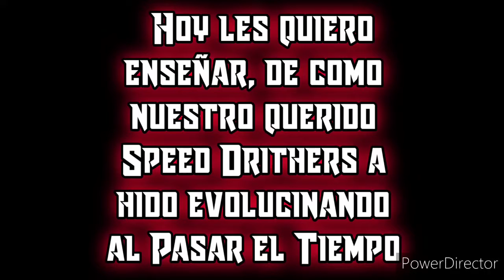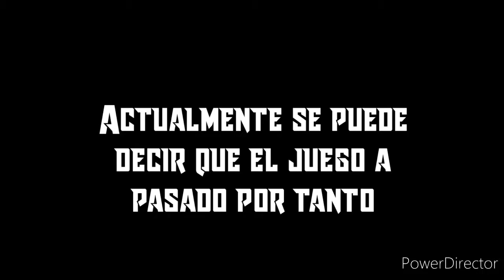👉Evolución de SpeedDrithers del Inicio a la Actualidad👈 / KIRATH YT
Nos es maravilloso ver cómo el Juego evolucióna hasta donde lo conocémos ahora!!! Aca te traigo un Vídeo donde te traigo la evolución que a tenido el Juego!!!

El juego nunca fue original ya que se copio de otros juegos cómo: Go Kart o Speed Raser Runch!!! Pero se a mantenido igual!!!

㊯𖧹㊯𖧹㊯𖧹㊯𖧹㊯𖧹㊯𖧹㊯𖧹㊯𖧹㊯𖧹㊯𖧹㊯𖧹㊯

Athermath: es mi persona

㊯𖧹㊯𖧹㊯𖧹㊯𖧹㊯𖧹㊯𖧹㊯𖧹㊯𖧹㊯𖧹㊯𖧹㊯𖧹㊯

Introducción, By: Me

Song: gangsta paradise

㊯𖧹㊯𖧹㊯𖧹㊯𖧹㊯𖧹㊯𖧹㊯𖧹㊯𖧹㊯𖧹㊯𖧹㊯𖧹㊯

Vídeo hecho y Editado por: K.I.R.A.T.H YT Gameplays.

-Cualquier Reutilización del Vídeo sera Baneado.

㊯𖧹㊯𖧹㊯𖧹㊯𖧹㊯𖧹㊯𖧹㊯𖧹㊯𖧹㊯𖧹㊯𖧹㊯𖧹㊯

㊯𖧹㊯𖧹㊯𖧹㊯𖧹㊯𖧹㊯𖧹㊯𖧹㊯𖧹㊯𖧹㊯𖧹㊯𖧹㊯

Espero que les alla Gustado!!!

Recuerden Darle Like al Vídeo!!!

㊯𖧹㊯𖧹㊯𖧹㊯𖧹㊯𖧹㊯𖧹㊯𖧹㊯𖧹㊯𖧹㊯𖧹㊯𖧹㊯

Cualquier cosa, No suelo contestar rapido!!!

㊯𖧹㊯𖧹㊯𖧹㊯𖧹㊯𖧹㊯𖧹㊯𖧹㊯𖧹㊯𖧹㊯𖧹㊯𖧹㊯